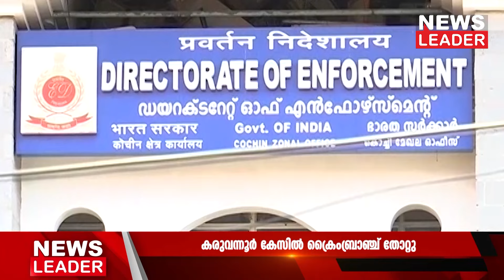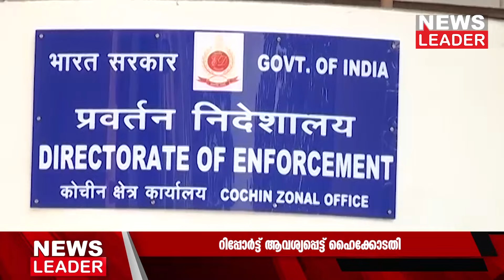ക്രൈംബ്രാഞ്ച് അന്വേഷണം നിലച്ചു@newsleaderchannel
തങ്ങള് പിടിച്ചെടുത്ത രേഖകളിലേറെയും ഇ.ഡിക്കു നല്കേണ്ടിവന്നതാണ് അന്വേഷണം നിലയ്ക്കാനുള്ള കാരണമായി ക്രൈംബ്രാഞ്ച് ഉദ്യോഗസ്ഥര് ചൂണ്ടിക്കാട്ടുന്നത്. എന്നാല്, ഇത്രനാള് അന്വേഷിച്ചിട്ടും കരുവന്നൂര് ബാങ്കിനു പുറത്ത് ഒരാളെപ്പോലും പിടികൂടാനോ പാര്ട്ടി നേതാക്കളിലേക്ക് അന്വേഷണമെത്തിക്കാനോ ക്രൈംബ്രാഞ്ചിനായില്ല. തുടര്ന്നാണു ഹൈക്കോടതി റിപ്പോര്ട്ട് ആരാഞ്ഞത്. കരുവന്നൂര് സഹകരണ ബാങ്കിനുള്ളില് നടന്ന തട്ടിപ്പിനെക്കുറിച്ച് ആദ്യം അന്വേഷിച്ചതും കേസെടുത്തതും ഇരിങ്ങാലക്കുട പോലീസാണ്. തട്ടിപ്പിന്റെ വ്യാപ്തി 300 കോടി കടക്കുമെന്നായപ്പോഴാണു 2021 ഓഗസ്റ്റില് ക്രൈംബ്രാഞ്ചിനു കൈമാറുന്നത